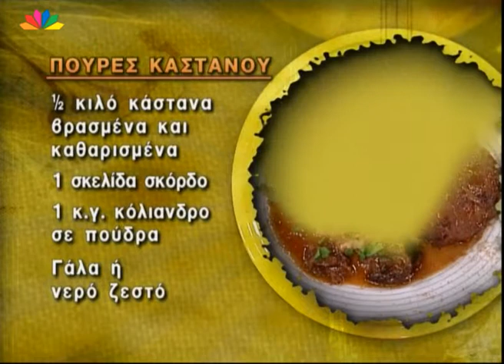Πουρές κάστανου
Υλικά

½ κιλό κάστανα βρασμένα και καθαρισμένα
1 σκελίδα σκόρδο
1 κ.γ. κόλιανδρο σε πούδρα
Γάλα ή ζεστό νερό
1 κ.σ. βούτυρο ή 2 κ.σ. ελαιόλαδο
1 φλυτζάνι ψιλοκομμένο μαϊντανό
Αλάτι -- πιπέρι